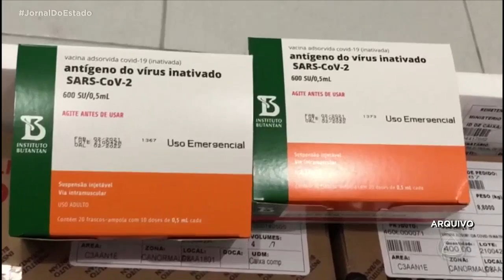Aracaju avança cronograma de vacinação: idosos de 73 anos começam a ser vacinados - Jornal do Estado